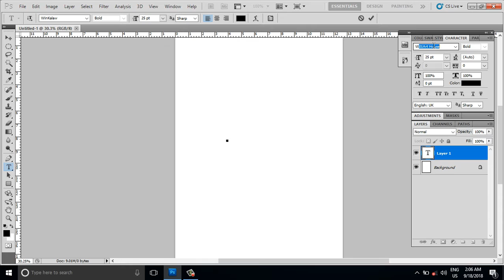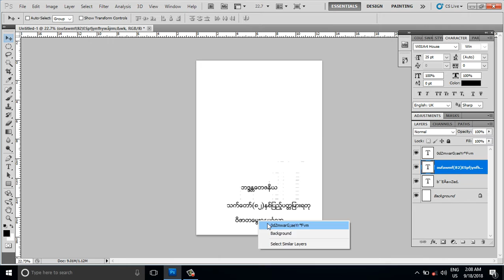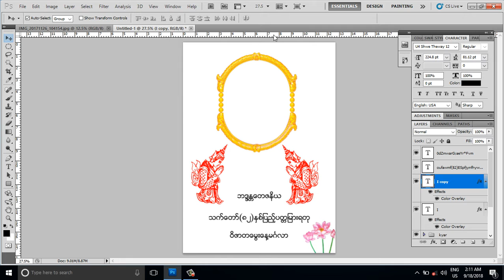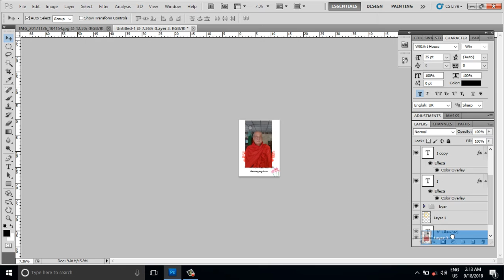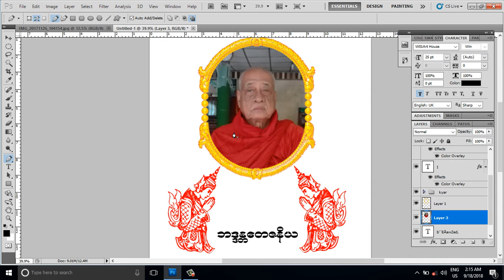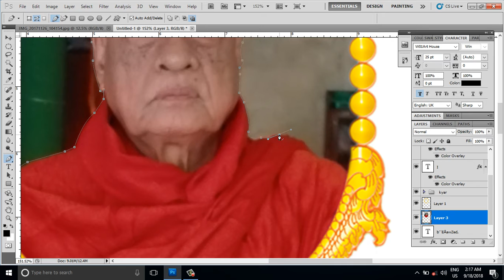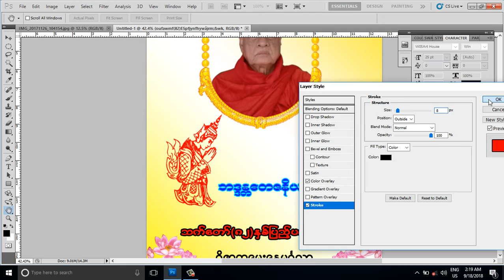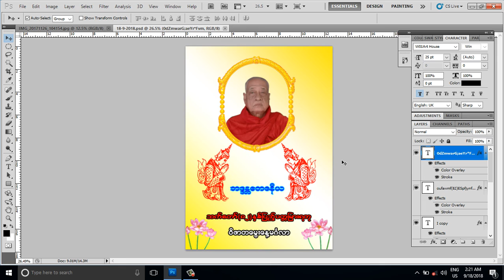Adobe Photoshop Lesson Page - 15 (A)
Adobe Photoshop Free Philanthropy